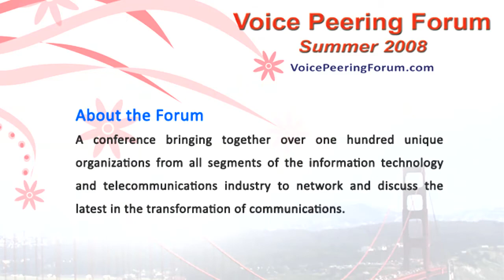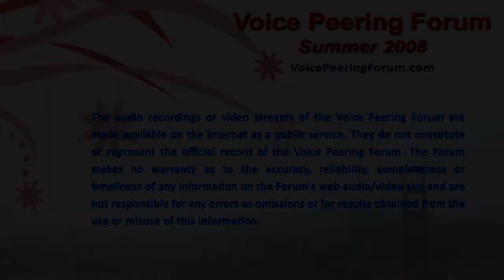Open Networks, Open Platforms (4 of 5)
To some extent, leading service providers already are running networks that are partially "open," and partially platforms for "services." In a standard consumer "triple play," for example, the voice and video are "walled garden" services while the broadband Internet access mostly is an "open" environment. In the future, industry executives believe "open networks" will play a more-important role. This keynote panel will take a look at some of the ways "open" networks and platforms will change the way service providers do business, how they develop and deploy new services. If service providers are to avoid becoming "dumb pipe" providers, new features, value and revenue will be created from "open" networks. What might we expect in that regard?

Recorded at Summer 2008 Voice Peering Forum